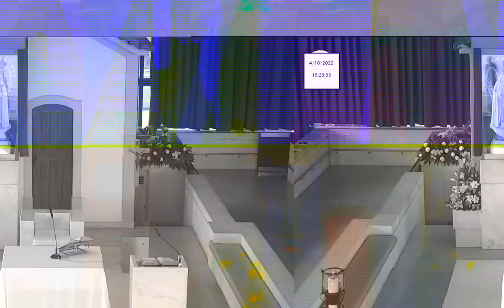Mass to Our Lady of Fatima from the Chapel of the Apparitions on October 04, 2022